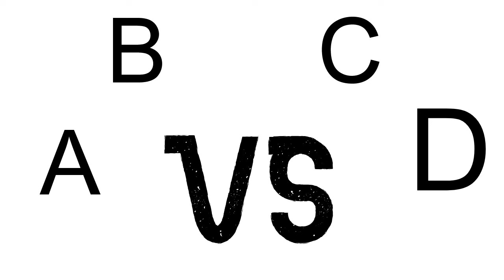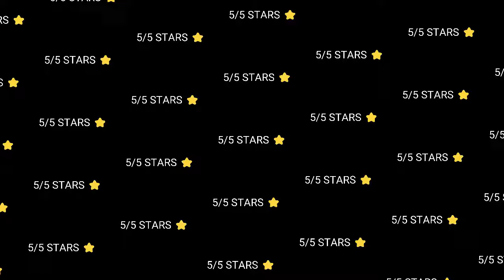My Thoughts On Classroom Of The Elite Year 2 Volume 12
my thoughts, i know i'm a bit late to this volume, but it was so interesting I just had to comment on it... so excited to see what happened next